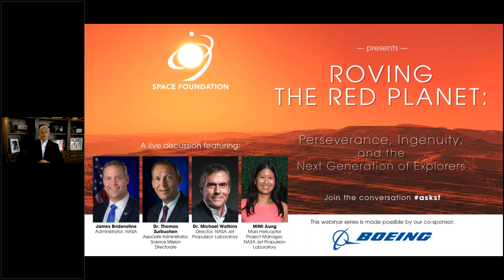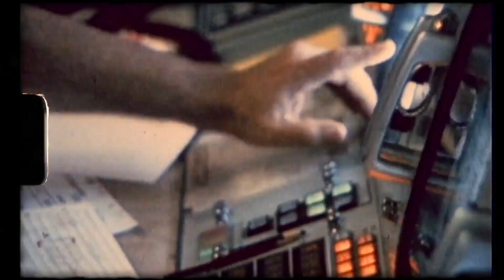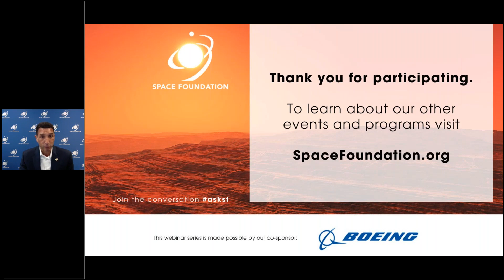Roving the Red Planet: Perseverance, Ingenuity, and the Next Generation of Explorers.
Join Space Foundation for a live webinar featuring @NASA Administrator Jim Bridenstine, Associate Administrator Thomas Zurbuchen, Director of the @NASAJPL Michael Watkins, and Mars Helicopter Project Manager MiMi Aung.

Senior NASA leaders will discuss the groundbreaking Mars 2020 mission followed by a live Q&A.